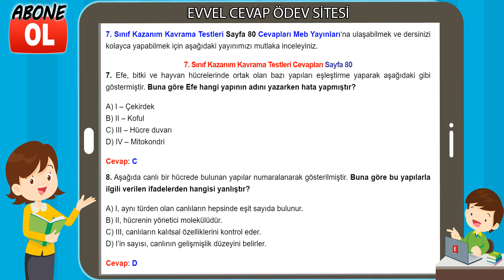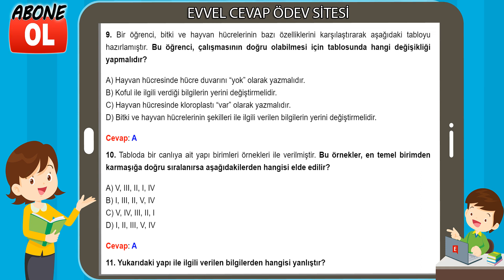7. Sınıf Kazanım Kavrama Testleri Cevapları Sayfa 80